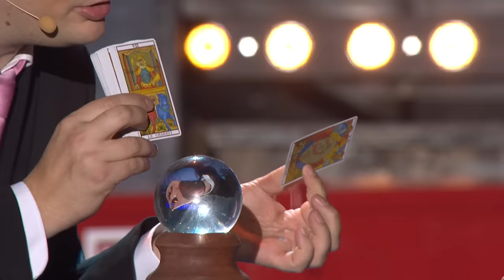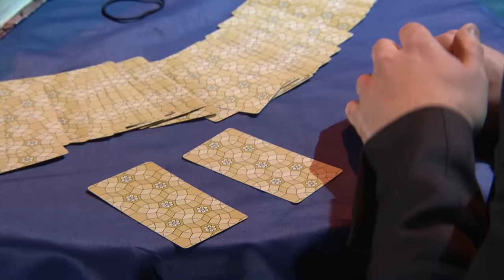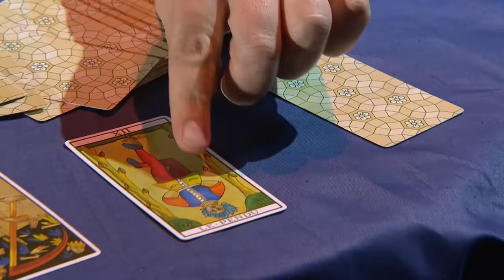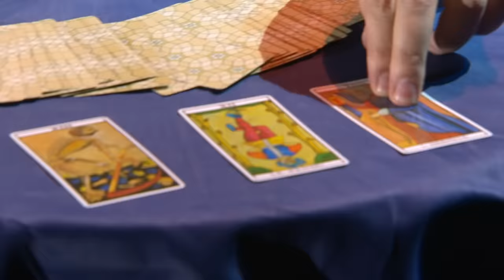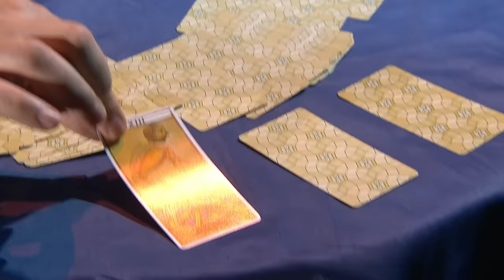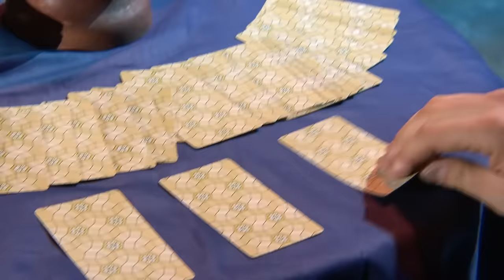Eric Antoine et Jeremy Ferrari - Le tirage de tarot (2015)